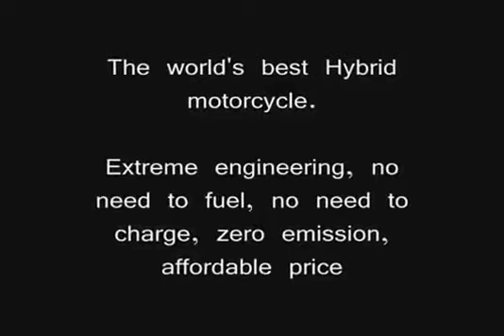Pakistani Funny Clips 6